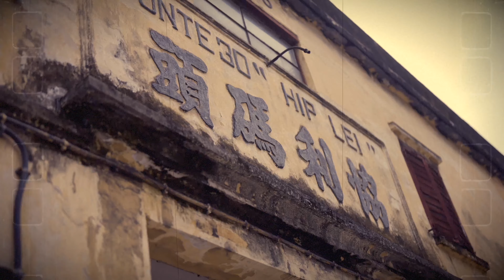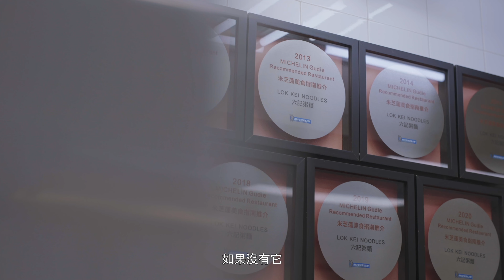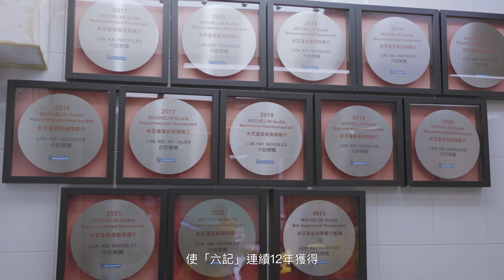尋味澳門 - 第六集 Taste of Macau - EP6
尋訪榮獲米芝蓮推介的「六記粥麵」，品嚐歷經三代傳承的地道美食，再於澳門新葡京酒店的「8 餐廳」，探索米芝蓮三星高級中菜所盛載的匠心巧思。

Appreciate local delicacies passed down for three generations at MICHELIN Guide-recommended Lok Kei Noodles, and admire the refined Chinese gastronomy of three MICHELIN starred The 8 at Grand Lisboa Macau.